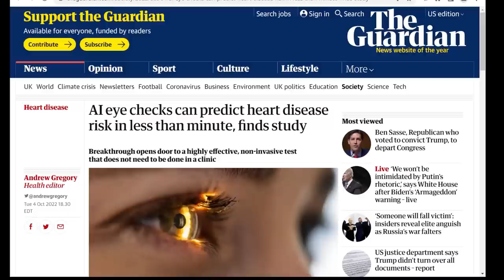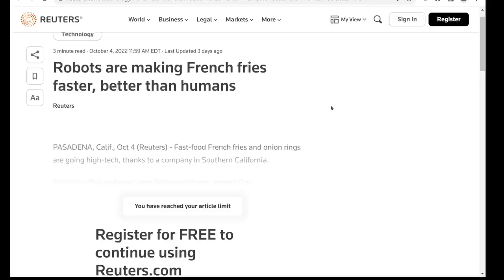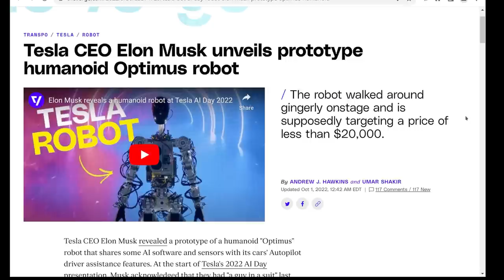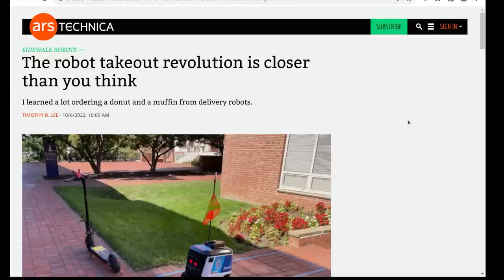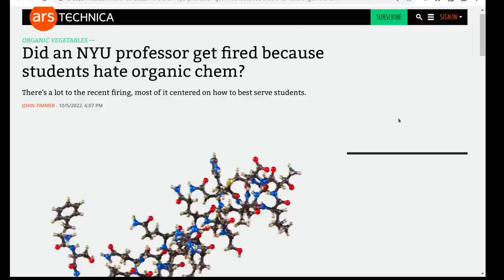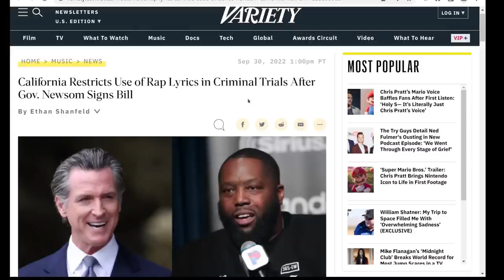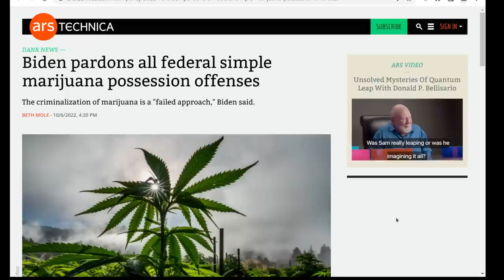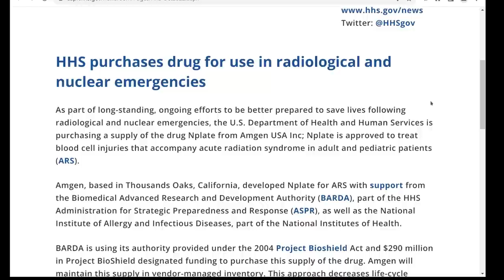The Level1 Show October 14 2022: Ad Light, Ad Bright, The First Ad I See Tonight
0:00 - Intro
1:11 - AI eye checks can predict heart disease risk in less than minute, finds study
2:12 - DeepMind's game-playing AI just beat 50-year-old record in computer science
3:26 - Meta’s new text-to-video AI generator is like DALL-E for video
3:49 - Amazon scales back Scout delivery robot program
4:13 - Google answers Meta’s video-generating AI with its own, dubbed Imagen Video
5:57 - Robots are making French fries faster, better than humans
8:53 - Bruce Willis denies selling rights to his face
10:07 - Walgreens Expands Use of Prescription-Packaging Robots
10:30 - Tesla now has 160,000 active Full Self Driving cars and one Dojo supercomputer
11:12 - Intel's Mobileye files for listing in first sign of thawing tech IPO market
12:08 - Queensland's Browns Plains without electricity after drone food delivery crashes into powerlines
12:52 - Elon Musk reveals Optimus TeslaBot prototype during AI Day 2022
13:55 - S.F. to feds: Cruise driverless cars keep blocking our roads
14:34 - Boston Dynamics pledges not to weaponize its robots
15:47 - Tesla ditches ultrasonic sensors from new cars as it bets on camera-only driver assistance
16:32 - Gun Detection AI The Latest Tech To Make Schools Less Safe
17:49 - The robot takeout revolution is closer than you think
20:14 - ISRO confirms Mangalyaan mission over, Mars Orbiter craft non-recoverable
21:22 - Firefly Aerospace's Alpha rocket reaches orbit for 1st time
22:06 - NASA and SpaceX are studying a Hubble telescope boost, adding 15 to 20 years of life
23:16 - Did an NYU professor get fired because students hate organic chem?
26:16 - Saudi Arabia win bid to host 2029 Asian Winter Games at desert megacity
27:38 - Alcohol-Free Saudi Arabia Plans Champagne and Wine Bars at Neom
29:00 - SF has a fine-dining restaurant for dogs with $75 tasting menu
30:55 - Rap Lyrics Can No Longer Be Used as Evidence in California: New Bill
33:17 - Taco Bell is apologizing for its breakfast menu
35:21 - Debt to the Penny
36:39 - Biden pardons all federal simple marijuana possession offenses
37:55 - It's Fat Bear Week. Here Are The Contenders
39:42 - Narcan vending machine in Kentucky empty day after being installed

Check us out online at the following places!